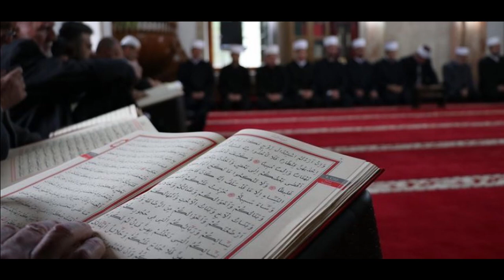ISLAMI NË TROJET SHQIPËTARE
InshaAllah sado pak keni fituar dituri nga kjo video, shpërndajeni që të kenë dobi edhe të tjeret, deri ne videon e rradhes es selamu alejkum